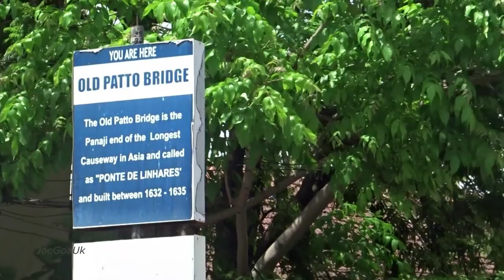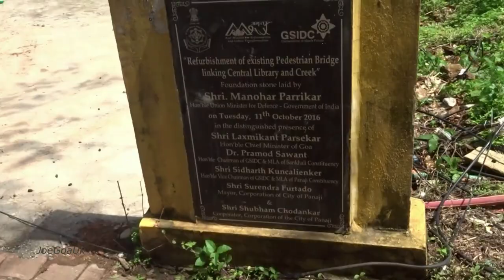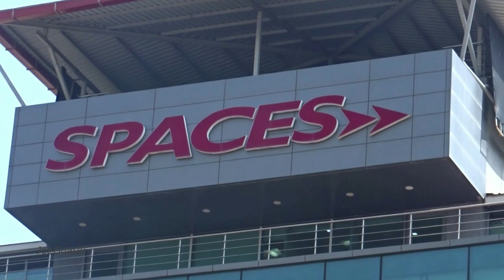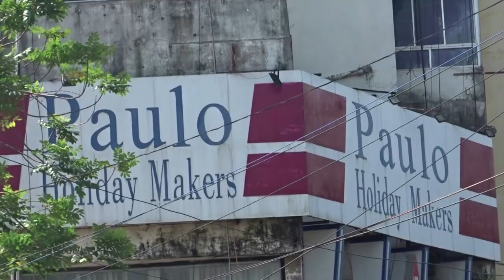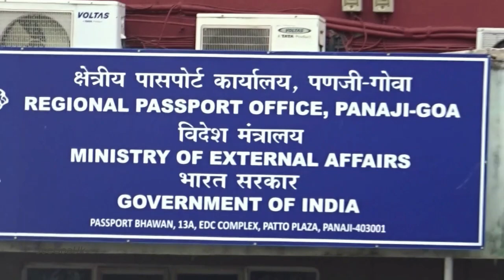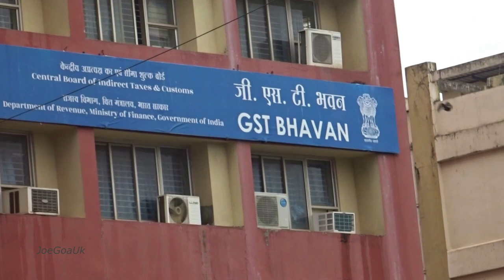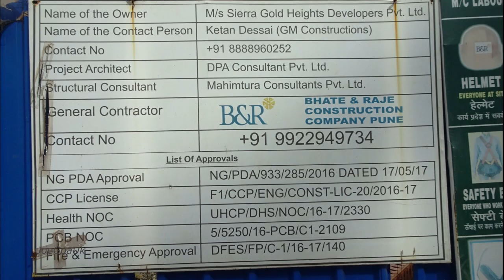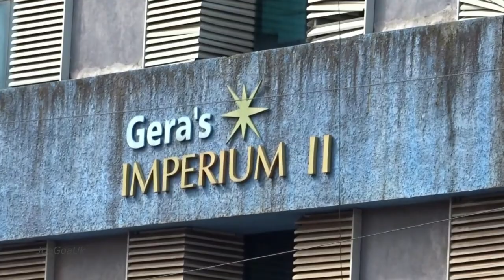Patto Plaza, Panaji Goa. A tour 23 6 20